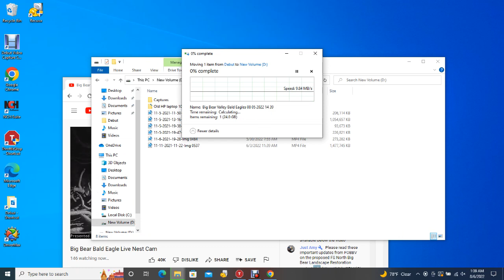BB B@1d 3@g13s 08/06/2022 00:40